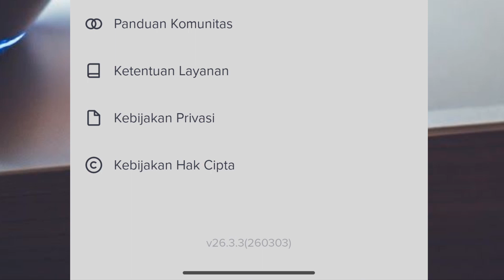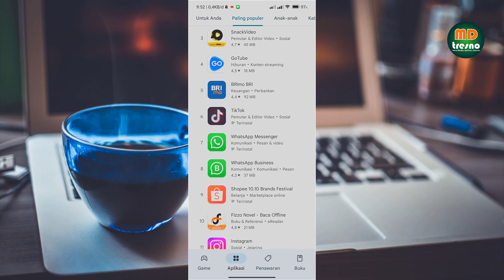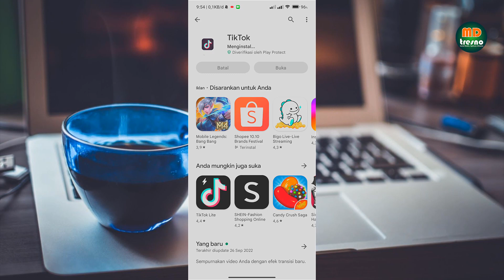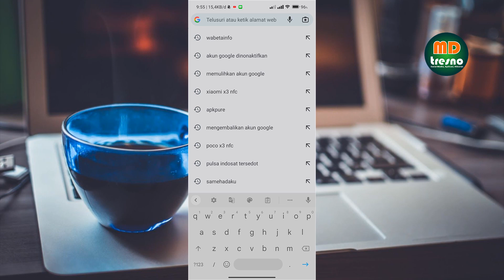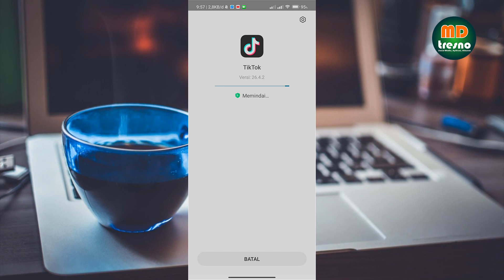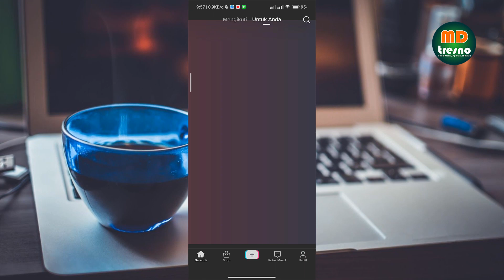Cara Update Tiktok Ke Versi Terbaru 2023